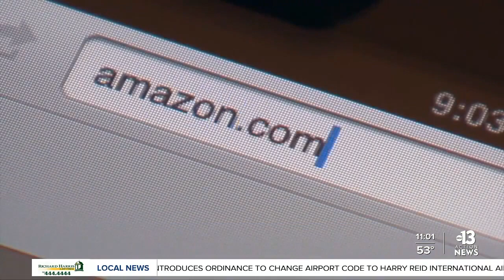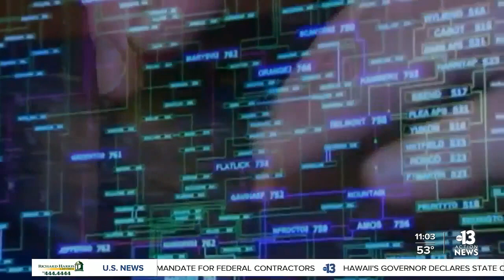Channel 13 UNLV online learning system down amid Amazon Web Services outage